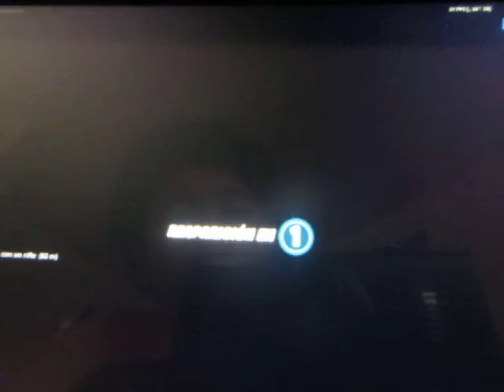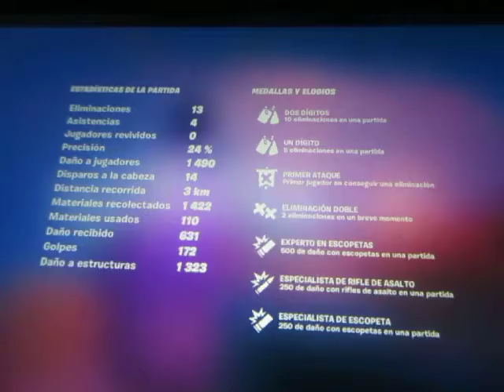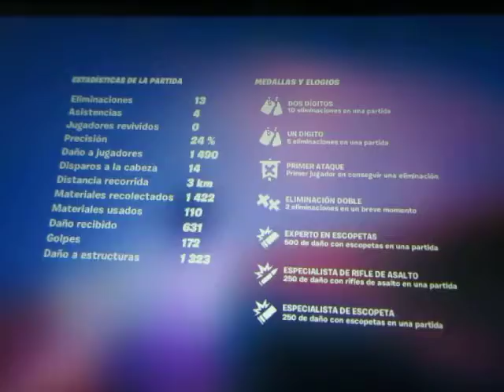Fortnite Nintendo Switch Lite gameplay